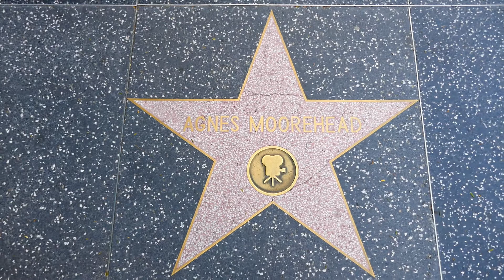Actress Agnes Moorehead Hollywood Walk of Fame Star Los Angeles California USA April 2021 Bewitched